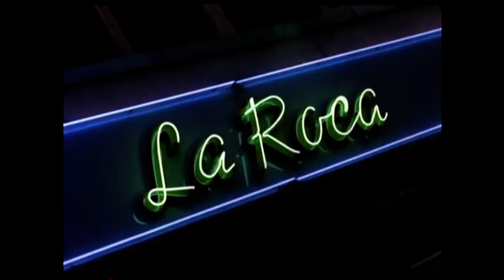ALICE JAYNE - "When Will I Be Loved" C/W "Poor Black Mattie" - HOT NEW 45!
Here's an extended preview of both sides of the new double 'A' side , taken from the  album due for release in December 2016. Backed by Andy Wren (guitars), Wayne Hopkins (bass), Gary Griffin (drums) and Adam Burney (harmonica), Alice blasts her way through this pair of dance floor crashers. Fantastic recordings, produced by Dave Krokkit, at Ascape studios, Bromley.